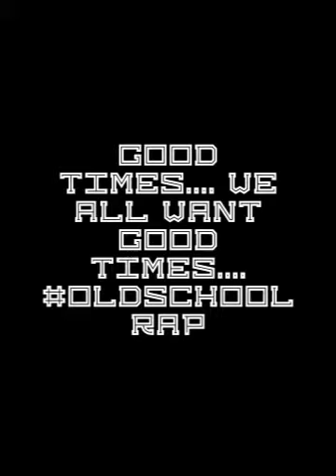Good times.... We all want good times....